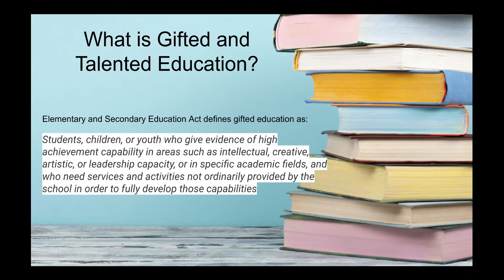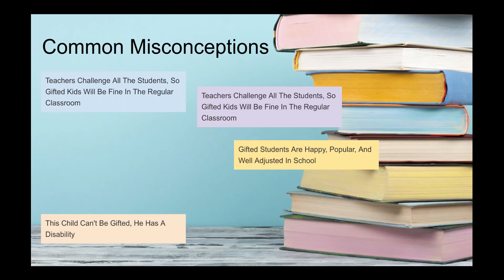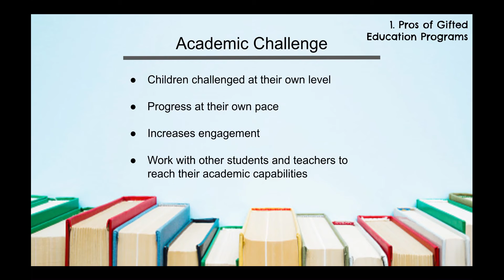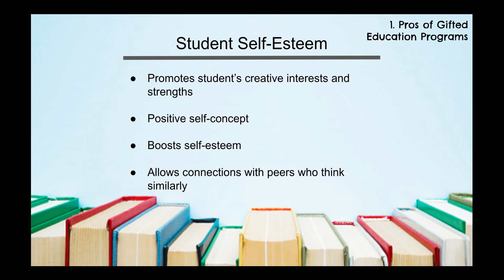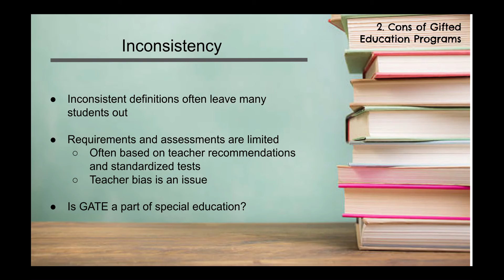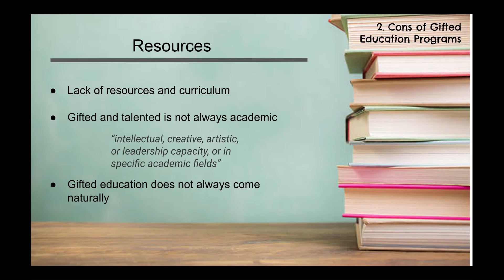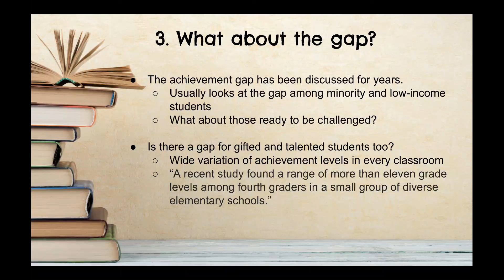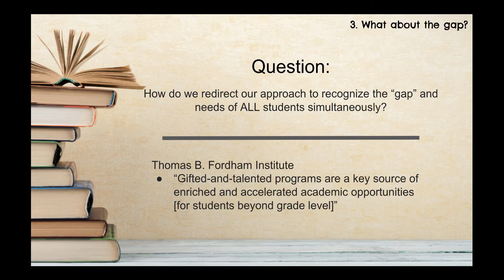Major Trends in Education: The Debate of Gifted and Talented Education